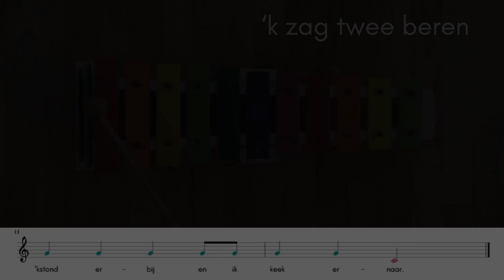©Ik zag twee beren - Kleurennotatie voor kleuters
Boomwhackers kent iedereen. Inmiddels zijn er ook handbellen, piano stickers en xylofoon met dezelfde kleuren. Ideaal voor kinderen om muziek mee te maken. Kleurennotatie is eenvoudig en het geeft direct een gevoel van 'ik kan het!'. We hebben er een filmpje van gemaakt, zodat je kunt zien hoe het nu precies werkt. Het is eenvoudig, leerzaam (want je leert onbewust over noten/muziektonen/klanken) en gewoon ontzettend leuk om te doen.

Het klokkenspel dat ik gebruik is een Sonor BWG kokkenspel. Een mooi instrument en goed van kwaliteit en klank. Je kunt ze bestellen o.a. bol.com. Wanneer je dit via onderstaande link doet, ontvang ik een kleine bijdrage van bol.com. Alvast bedankt!

Voor iedereen die wil zingen met kinderen van 0 - 6 jaar en op zoek is naar klassieke en eigentijdse kinderliedjes is er nu een prachtige liedjesbundel met 200 liedjes van Uitgeverij Leopold: De dikste billen van het hele land.  Twee van mijn liedjes staan in dit bundel. Wat een eer!:) Interesse? Klik op de link en lees er meer over

OVER TOONTJE HOGER
Bij Toontje Hoger gaat het om muziek. Op mijn site vind je kinderliedjes en muzieklessen voor kinderen van 3 tot 7 jaar. Toegankelijk,  laagdrempelig en behapbaar. Ik hoop dat je een leuke les of lied zult vinden voor je klas of groep. Veel plezier met muziek maken en zingen!

COPYRIGHT:Alle rechten voorbehouden. Niets uit deze uitgave mag worden vermenigvuldigd en/of openbaar gemaakt worden door middel van druk, fotokopie, microfilm, publicatie op internet of op welke wijze dan ook zonder voorafgaande toestemming van de uitgever (Toontje Hoger) of auteur (Johanna Brouwers).

Muziek en Video: copyright Toontje Hoger en Johanna Brouwers